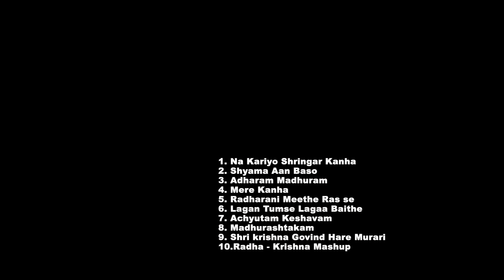Non Stop KRISHNA Bhajan 2023 | Best of Swasti Mehul | Latest Bhakti Songs | Radha Krishn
Play this special Krishna Bhajan Collection and dive in to the bhakti of Radha Krishna.. Happy Krishna Janmashtami..

SInger & New Lyrics : Swasti Mehul

This Bhakti Chant calms my all emotions whenever I hear and sing it. Loose yourself in devotion of Lord Krishna with these special Bhajan collection 2023 .. A soulful vibe we all want in this modern rush..

Share and paint the world with the colors of Radha Krishna.. Radhe Radhe

Songs Name (with full video Link)